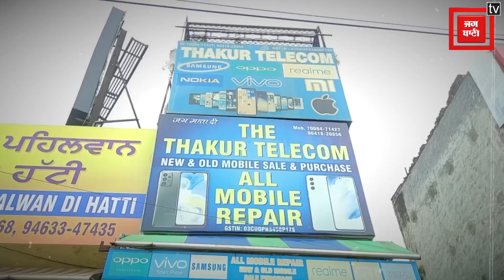Bus Stand नजदीक बड़ी वारदात,मंजर देख उड़े सबके होश...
Big incident near bus stand, everyone was shocked to see the scene... @PunjabKesari-Punjab